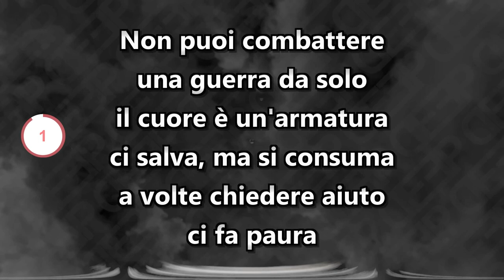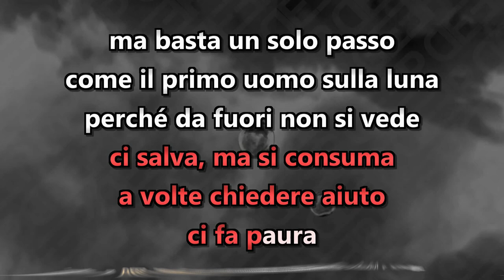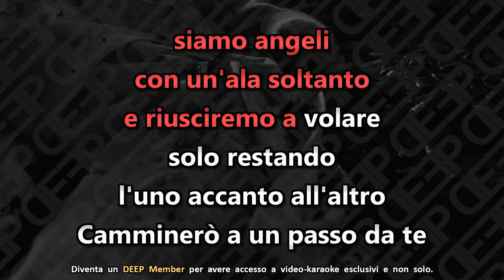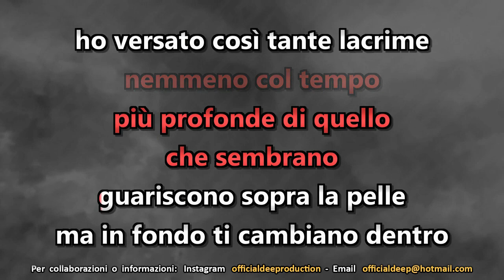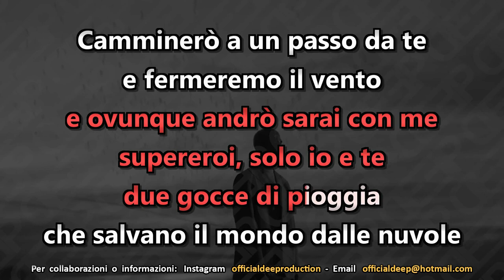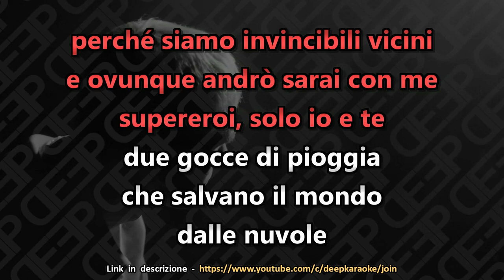Mr. Rain: SUPEREROI (Karaoke - Instrumental)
Artisti: Mr. Rain
Brano: Supereroi (Sanremo 2023)